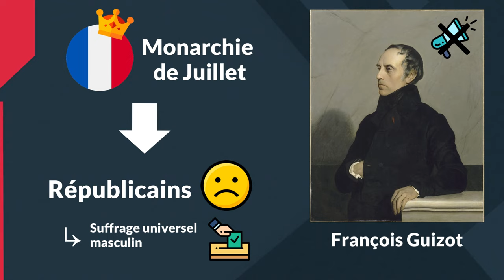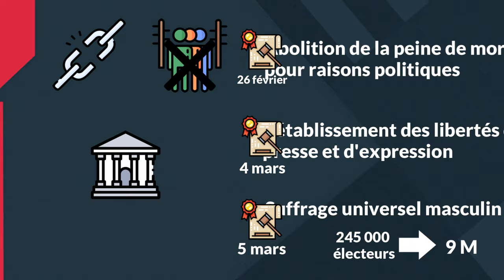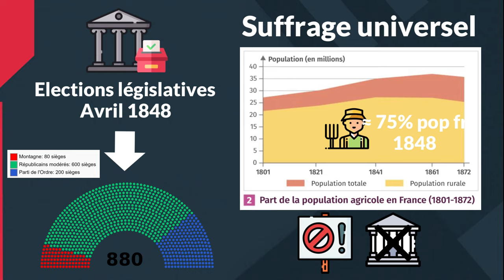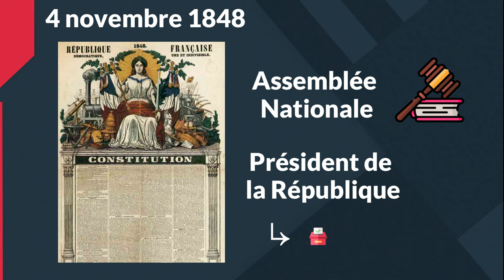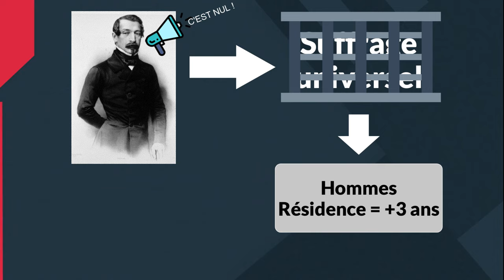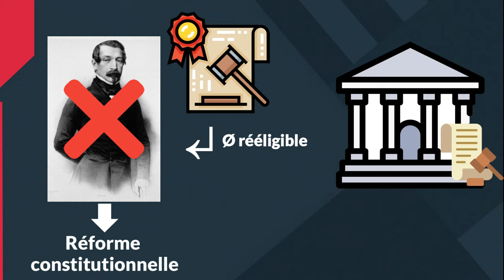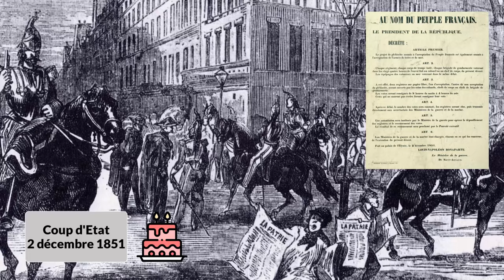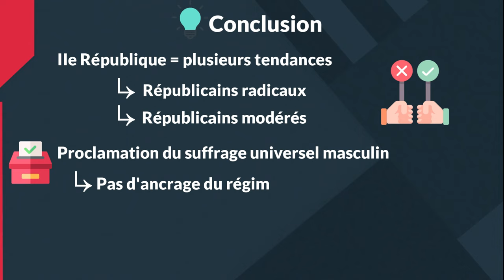PREMIÈRES - LA DEUXIÈME RÉPUBLIQUE (1848-1852)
Nouvelle vidéo portant cette fois-ci exclusivement sur l'éphémère IIe République française en expliquant ses acteurs et événements importants pour éclairer la chronologie de cette période très dense. Bon visionnage !

Vidéo réalisée par P. Delaveau, enseignant d'histoire-géographie en région parisienne.